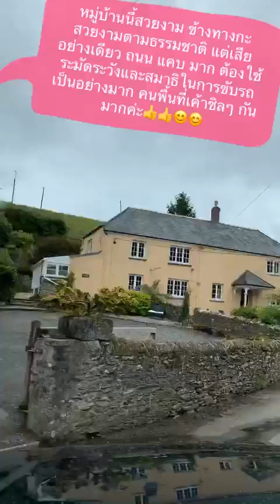มาค่ะ มาลุ้น ช่อยข่อยแนพี่น้อง ขับรถในเขตชนบท # County Side Road สวย เสียว เหลียวหลัง บ่ได่😬😬🚗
ขอขอบคุณเพื่อนๆทุกคนนะค่ะ ทั้งเพื่อนเก่าใหม่ แวะ มาเป็นกำลังให้กันและกัน มักกะกดlike ใช่กะกดแชร์ เผื่อแผ่น้ำใจเพื่อกำลังใจทำคลิปใหม่ๆต่อไป อย่ากด Subscribe ให้นำแนเด้อจ้า ขอบคุณค่ะ🙏💖💖